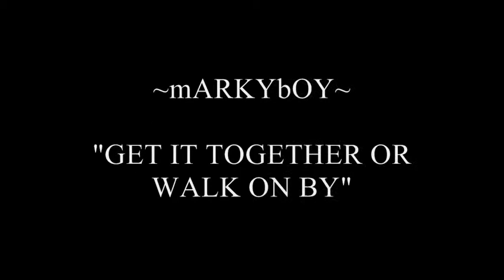~mARKYbOY~ GET IT TOGETHER OR WALK ON BY~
Here's a classic mashup by mARKYbOY.
It takes a loop from Jurassic 5's 'Get it Together'and uses Sybil's vocals from 'Walk On By' over the top.